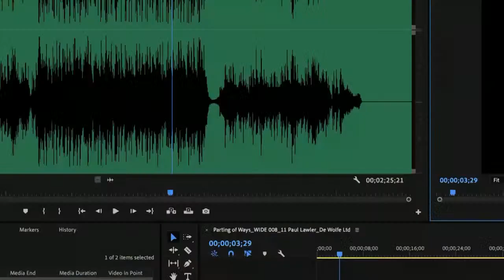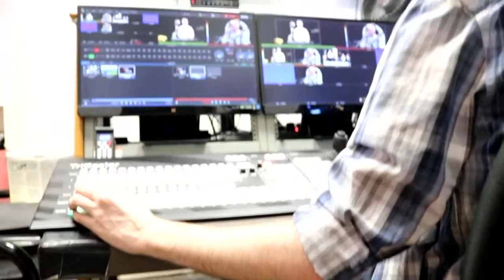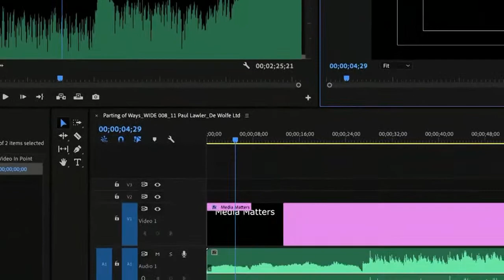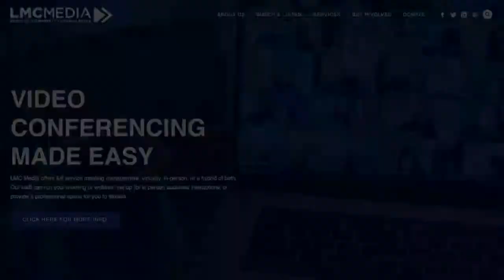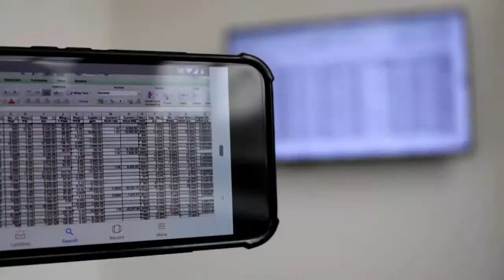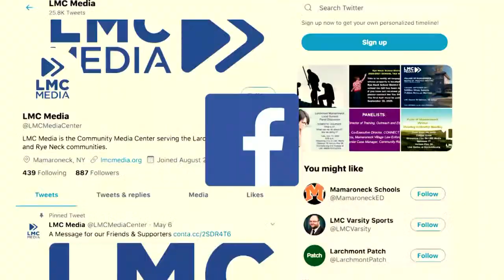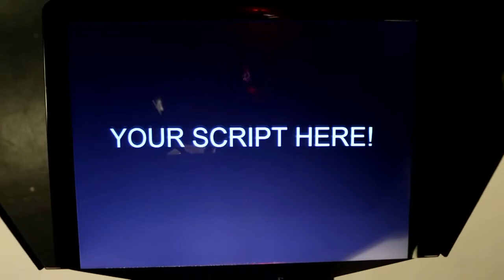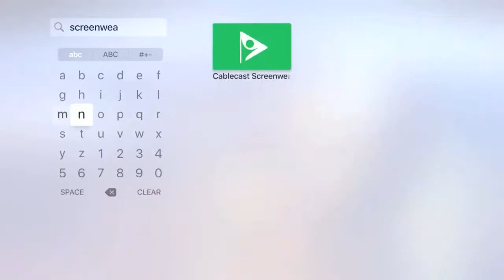LMC Varsity Sports - Ice Hockey - Rye at Mamaroneck - 12/3/21